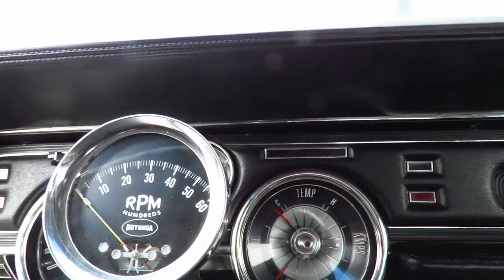1968 Mercury Cougar GT (SOLD)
1968 Mercury Cougar GT

335hp 390cid V8 Cylinder engine
True S-code
Desirable red with black combination
GT package
C-6 (XPL) 3-speed automatic transmission

MotoeXotica Classic Cars is pleased to present this handsome and rarely seen 1968 Mercury Cougar GT. Seemingly overshadowed by the big three, these car were true classic American muscle car, that gave any of those others all they could handle on or off the track!  The Cougar was a sales success from its introduction and helped the Lincoln-Mercury Division’s 1967 sales figures substantially. The Cougar was Motor Trend   magazine’s  Car of the Year for 1967.

The introduction of the Cougar finally gave Mercury its own “pony car”  Slotted between the Ford Mustang and the Ford Thunderbird, the Cougar was the performance icon and eventually the icon for the Mercury name for several decades. The Cougar was available in two models (base and XR-7) and only came in one body style (a two-door hardtop, no center or B-pillar). Engine choices ranged from the 200 hp 289 cu in two-barrel V8  to the 335 hp 390 cu in four-barrel V8. A performance package called the GT was available on both the base and XR-7 Cougars. This included the 390 cu in V8, as well as a performance handling package and other performance enhancements. The GT package, included Ford’s 390 cu in  FE-series big block, along with an upgraded suspension to handle the extra weight of the big engine and give better handling, more powerful brakes, better tires, and a low-restriction exhaust system.

Finished in Cardinal red (code T), the paint job shows minor imperfections and bubbling visible upon inspection. Front and rear bumper have a good fit, and finish that shows well. All trim pieces are present and have a brilliant finish with little hazing and or dents that we could see. The weather stripping is still very pliable with very little shrinkage or drying. The headlights and taillights are in very condition with no hazing or cracks and operate as designed. The original equipment wheels showed very little marring and curb rash.

Inside, the rich black vinyl seats (code 1A) all look great with some signs of wear visible. Excellent matching carpet throughout the interior. Overall the genuine interior looks great, however there is some normal wear sports typical for a vehicle of this age. The door panels and dashboard are matched perfectly with the exterior of the car and look fantastic. The headliner mirrors the rest of the cabin and completes the theme. The original steering wheel and optional center console are in great condition. The original equipment Philco AM radio operates as designed.

This nicely represented Mercury is equipped with the 335hp 390cid V8 engine, C-6 3-speed automatic transmission, power steering, power assisted brakes(front disc and rear drum),  heater, original tools and 14 inch OEM steel wheels with matching full cougar center caps.

Mercury has a long standing presence in motorsports. These Cougar GTs have long been a rare desirable collectable for its forward thinking Euro influenced design and performance! GET OUT AND DRIVE!!!

Current mileage on the odometer shows 72,038 miles, it is sold as is and is mileage exempt. The car is being sold on a clean & clear title.

VIN: 8F91S522816